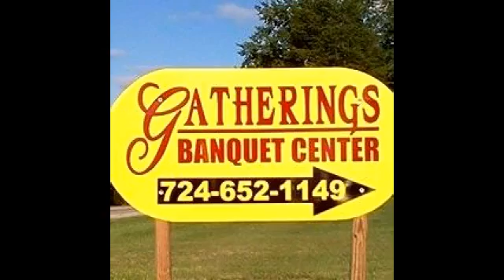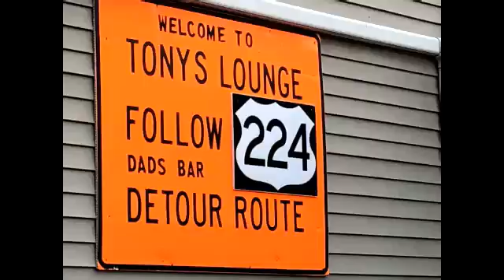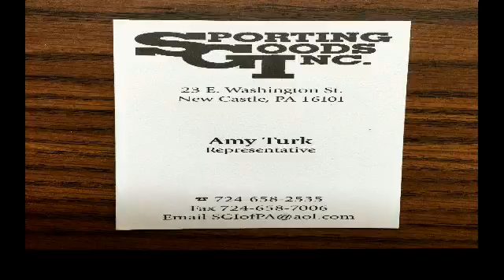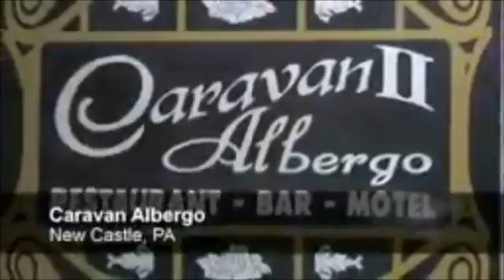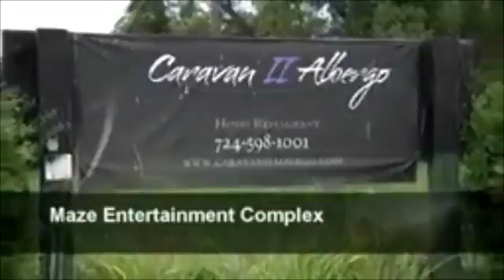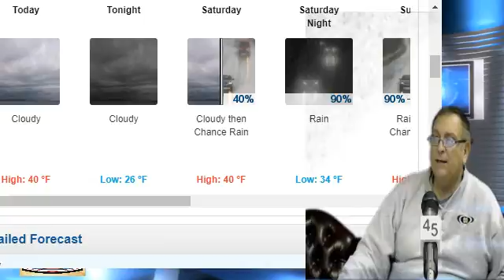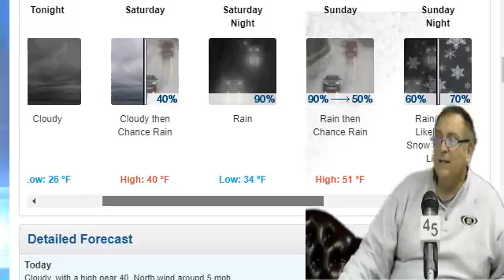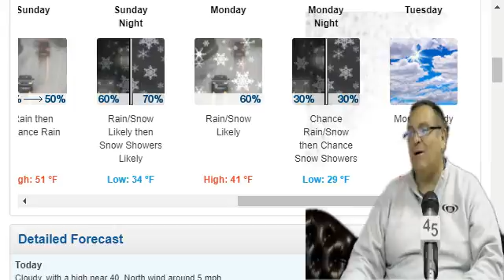NCTV45 NEWSWATCH MORNING FRIDAY NOV 29 2019 WITH ANGELO PERROTTA